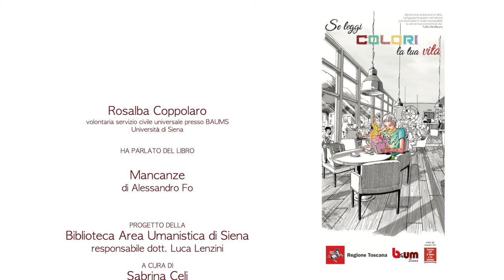…in 2 minuti – Professori, studiosi e appassionati raccontano un libro (25° appuntamento)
Questa settimana abbiamo il piacere di condividere booktrailer
realizzato da Rosalba Coppolaro
che ci parla del libro
"Mancanze" di Alessandro Fo 📗
Potrai trovare quest'opera in biblioteca alla collocazione 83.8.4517.